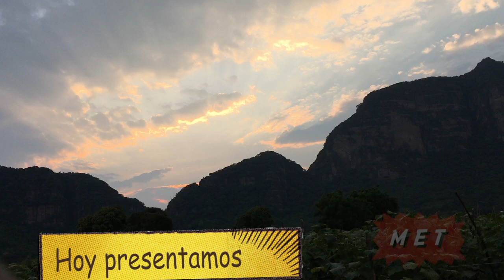La soldadera (Tlayacapan)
Me encanta Tlayacapan y la serie Peliculas filmadas en Tlayacapan presentan: La soldadera

Sinopsis de la película
La Revolución Mexicana vista a través de los ojos de una mujer que lucha por sobrevivir sin su esposo.

Edición: Me encanta Tlayacapan